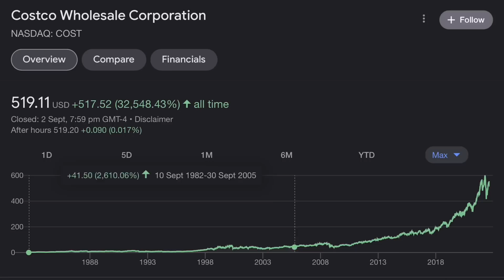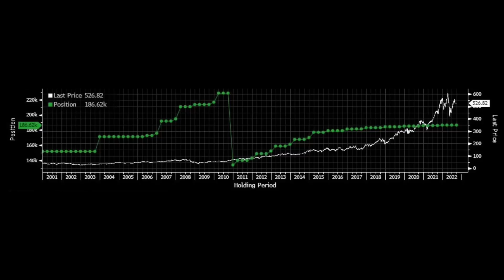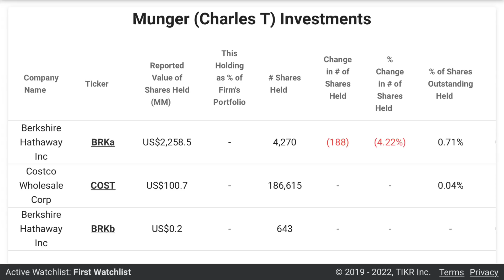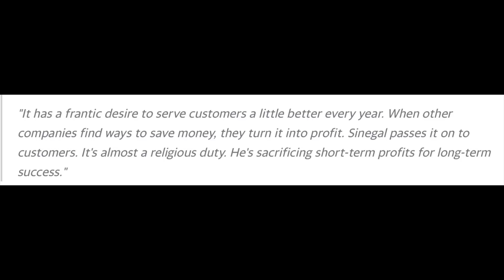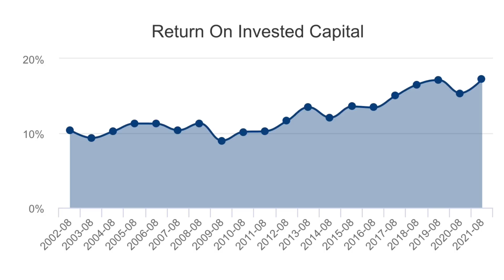Munger: “I would never sell a share” (Costco Stock) | Charlie's Greatest Hits Ep. 3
Costco is a business that everyone seems to love. Charlie Munger's investment in Costco has been a long running love story too!

Use Simply Wall St free forever, or trial a premium level subscription free for 14-days below:

Time stamps:
0:00 - Costco ($COST Stock)
1:02 - Munger's purchase history
3:31 - Costco's business model (scale economies shares)
5:55 - Reinvestment creates value (ROE, ROIC)
10:05 - Munger's recent thoughts on Costco
11:32 - Lessons for investors
12:23 - Charlie goes shopping!
12:45 - Lessons for investors (cont.)
14:02 - Final thoughts